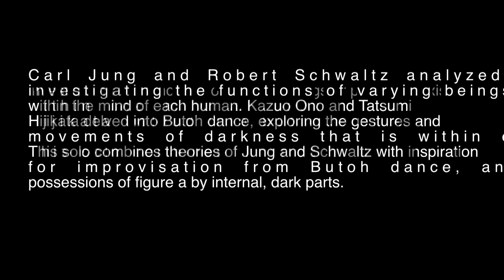Of Jung Hijikata and Schwaltz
Carl Jung and Robert Schwaltz analyzed the subconscious, investigating the functions of varying beings or parts that exist within the mind of each human. Kazuo Ono and Tatsumi Hijikata delved into Butoh dance, exploring the gestures and movements of darkness that are within each Butoh mover. This solo combines theories of Jung and Schwaltz with inspiration for improvisation from Butoh dance, and follows multiple possessions of figure a by internal, dark parts.